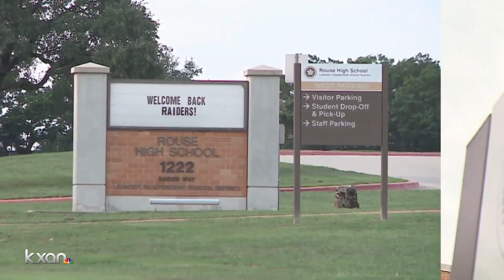After 42 teens were exposed to COVID-19, one mom says her daughter's peers are not in quarantine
A mother of one of those students says her daughter's cheerleading teammates aren't following quarantine restrictions and are potentially exposing others in the community.